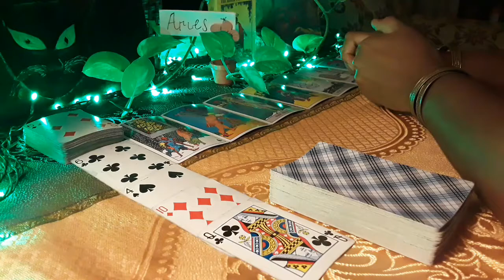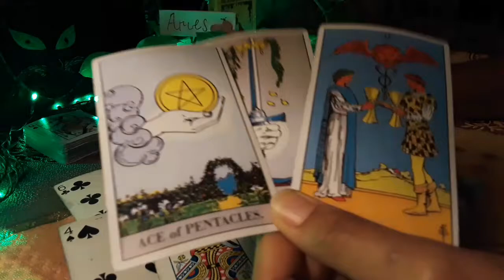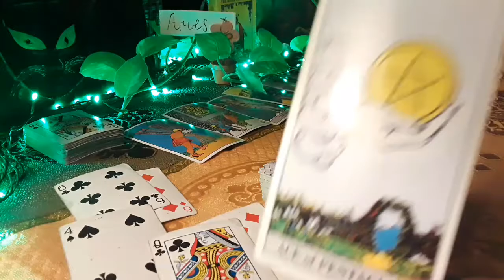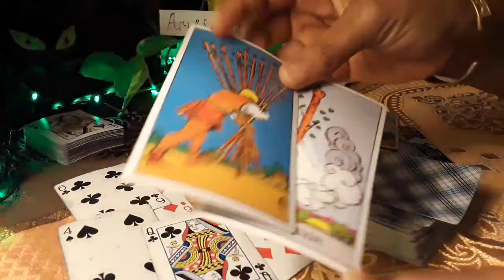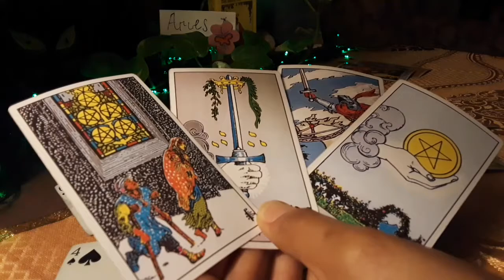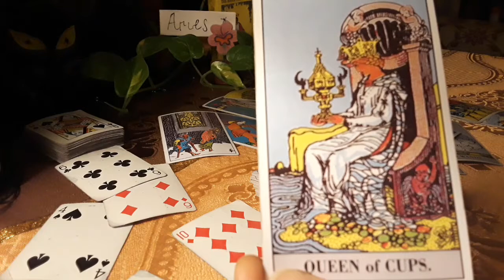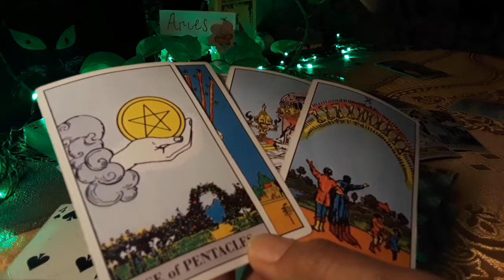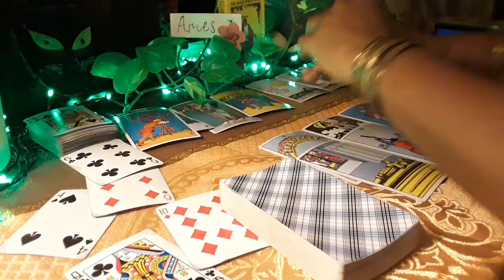Aries Career and Money reading🔮 Material Success🍀 Next 7 days